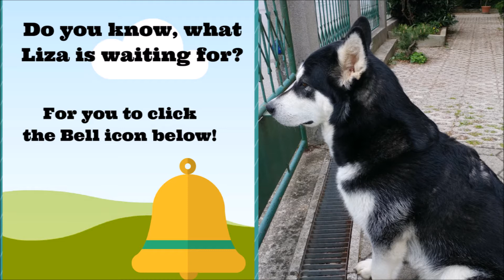Alaskan Malamute fetching a tire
Liza, the Alaskan Malamute, during her play with a tire toy.